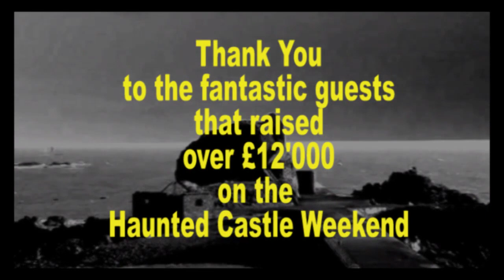Elizabeth Castle 2010 full montage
This is a montage of some of the video clips, from The Haunted castle weekend in Jersey.